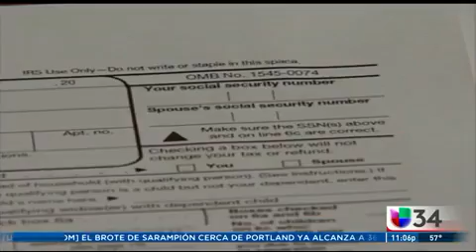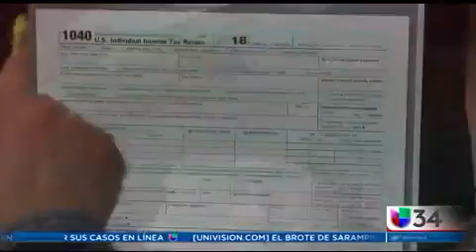Cambios de Declaración Fiscal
Así se verán afectados los contribuyentes con los cambios al formulario de declaración fiscal
Expertos señalan que las variaciones más importantes a la hora de declarar renta radican en los valores que no se podrán deducir como en los años anteriores, algo que afecta mayormente a los dueños de viviendas. Además, las personas que pagan intereses por préstamos universitarios no podrán declararlo, así como los que donan dinero a los templos, entre otros.
UNIVISION